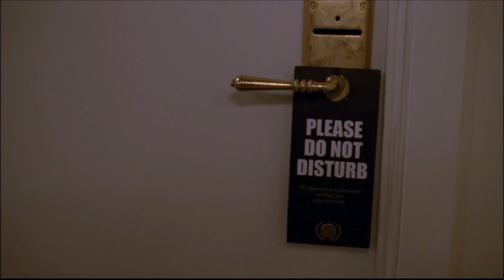Glee - We've Got Tonite (Full Performance) 4x14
Episode: I Do